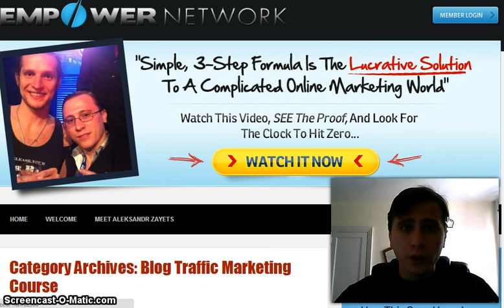Learn how to Get Massive Blog Traffic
Blog Traffic Secrets Course

One thing I learned about getting traffic from this course.